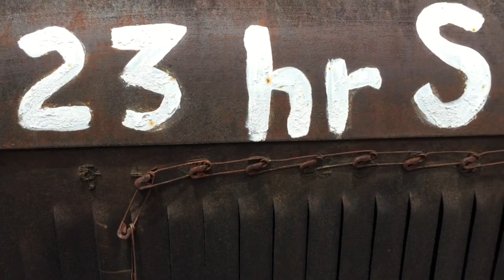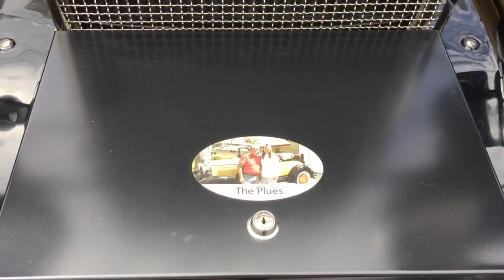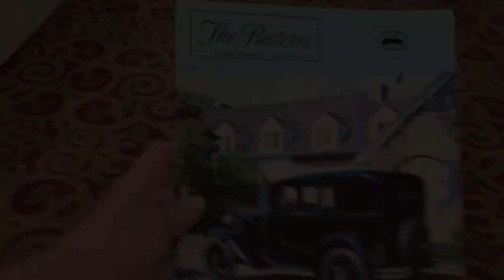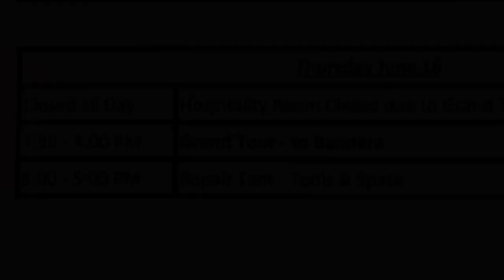Ford Model A Trucks, Coupes & Restorer magazine | Day 4 at MAFCA National Convention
In today’s video I’m sharing some of the awesome Ford Model A trucks and coupes here at the MAFCA National Convention!
Plus an interview with Andy the editor of Restorer magazine, he’ll tell you what the magazine is all about, why you should be reading it and how you can get your subscription!
I’ll also include tomorrow’s schedule as I’ve been doing at the end of the video!
Get involved and let’s keep these gems on the road for more generations to come!